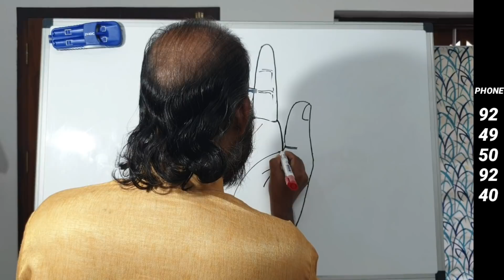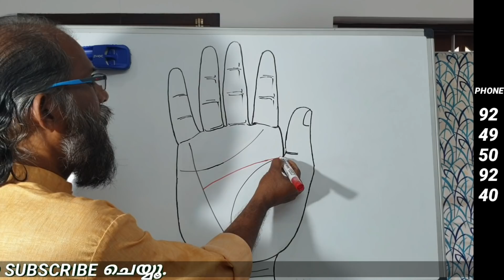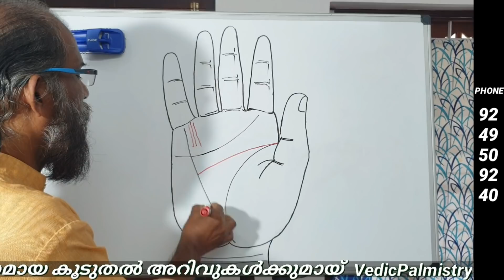നിങ്ങളുടെ ബുദ്ധിരേഖയിലൂടെ നിങ്ങളുടെ ഭാവി കണ്ടുപിടിക്കാം✋️|| Palmistry in Malayalam /VedicPalmistry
) പാം റീഡിംഗ് അല്ലെങ്കിൽ ഹസ്തരേഖാശാസ്ത്രം എന്നത് ഒരു വ്യക്തിയുടെ കൈകൾ വിശകലനം ചെയ്ത് വ്യക്തിത്വങ്ങളും, ഭാഗ്യവും,ഭാവിയും പഠിക്കുക എന്നതാണ്. നമ്മുടെ കൈ നമ്മുടെ വ്യക്തിത്വത്തിന്റെ കണ്ണാടിയാണ്. ഇത് നമ്മുടെ അടിസ്ഥാന സഹജാവബോധം വെളിപ്പെടുത്തുക മാത്രമല്ല, നമ്മുടെ ഭൂതകാലത്തെയും ഭാവിയെയും കുറിച്ച് പറയുന്നു. ജനനത്തീയതി ഇല്ലാത്ത വ്യക്തിക്ക് കൈനോട്ടം മികച്ച ഓപ്ഷനാണ്.

palmistry meaning
palmistry guide
palmistry female
palmistry basics
palmistry app
indian palmistry
kainottam malayalam
astrology malayalam
kainottam malayalam
samayam malayalam
ഹസ്തരേഖാശാസ്ത്രം